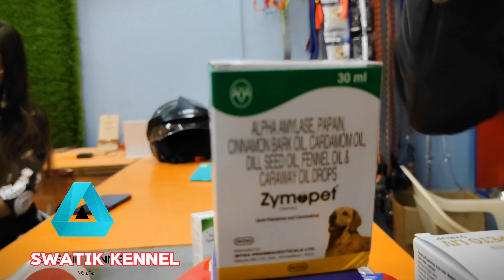Black German shepherd geniun quality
dogkennel puppy germanshepherd Swastik at pet shop at hulash bihar colony phase-2 harnichak, anisabad patna 2
mobile-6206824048 ,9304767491 available for bihar Jharkhand only